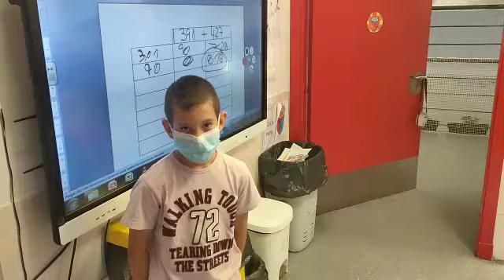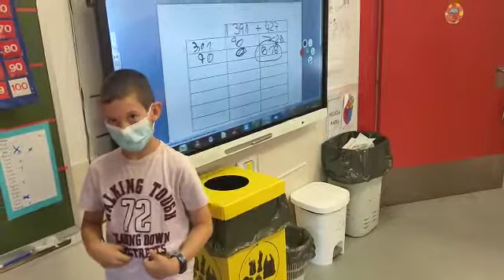ABN SEGUNDO EP. VIDEO 2.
CEIP NUESTRA SEÑORA DE LA ASUNCIÓN
ALAMEDA DE LA SAGRA